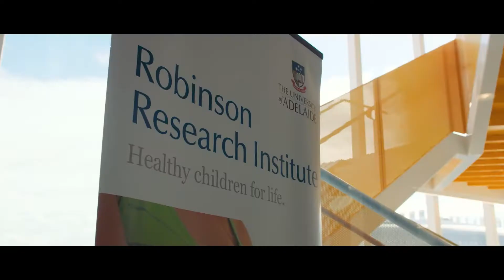HumReproX: Introduction to The Robinson Research Institute